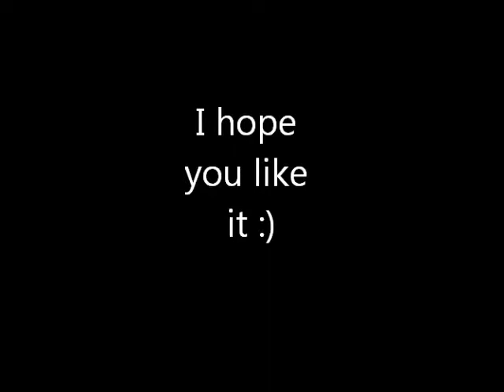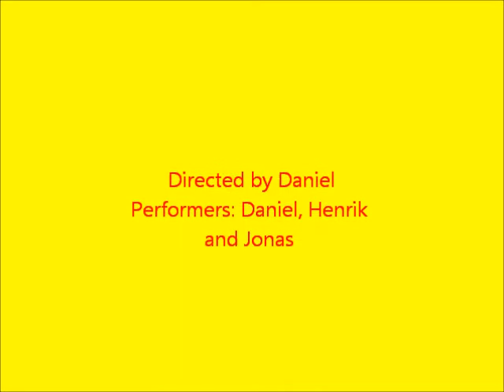Tricky Hamar 2012 (part 2)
Trick on trampoline